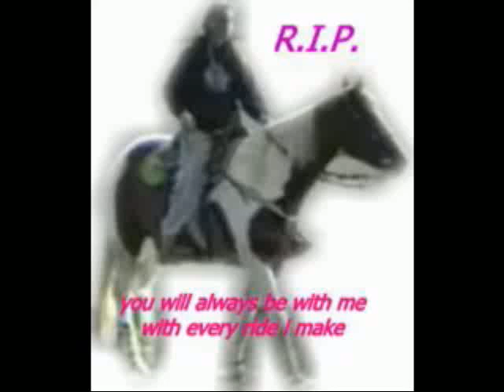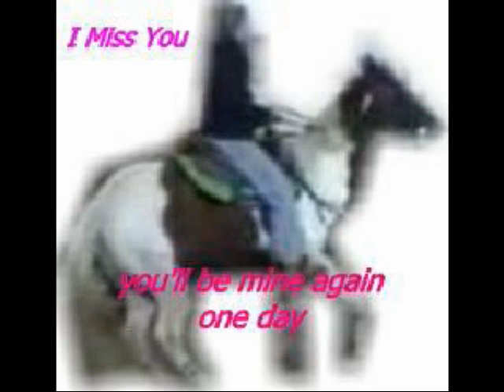Pete Tribute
a tribute to my lost best friend and love. it's been a year and six months and the hurt never leaves, if i could bring her back i would, this was a once in a life time horse. rip pete, you were a great mare
xx